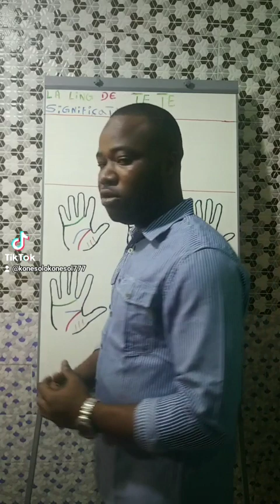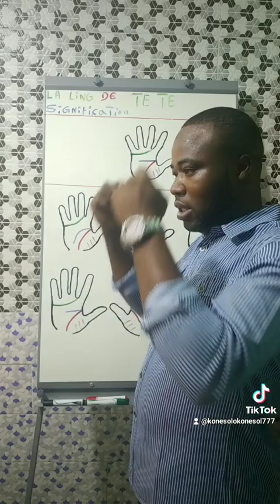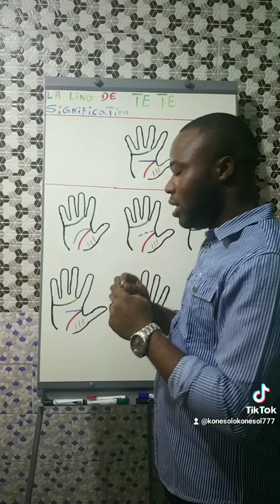Abonnez vous à ma chaine YouTube